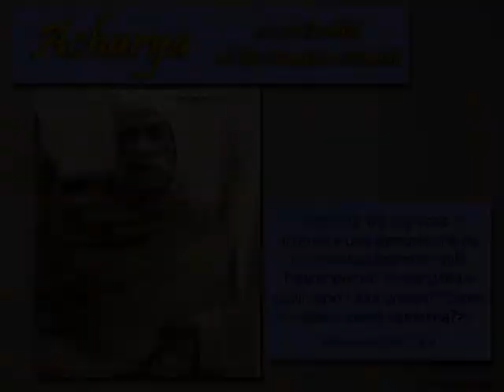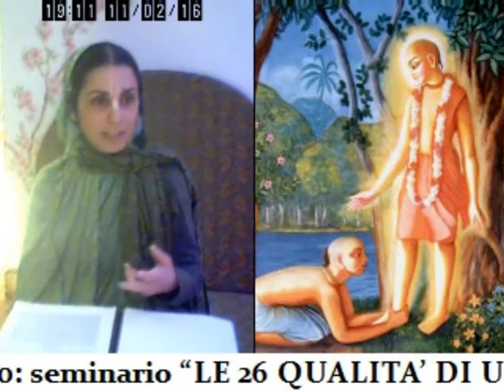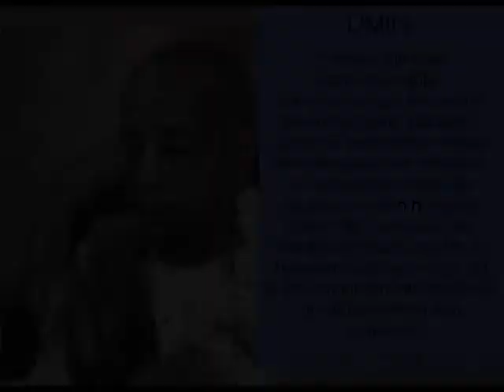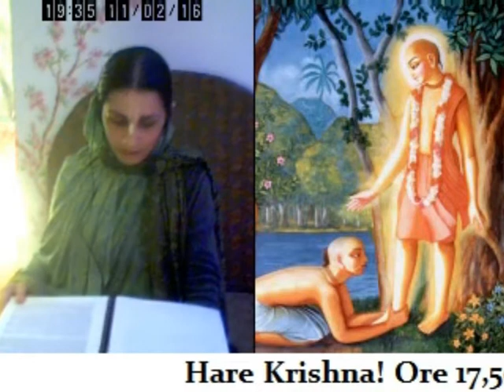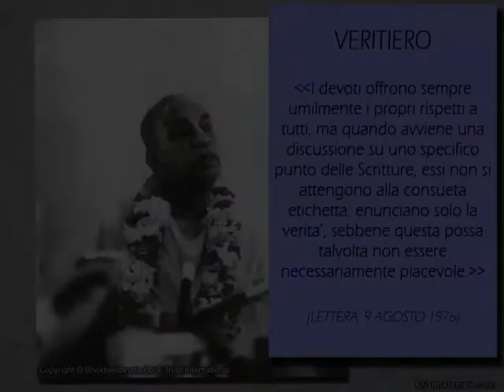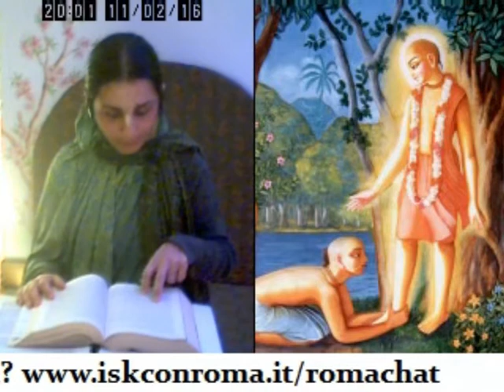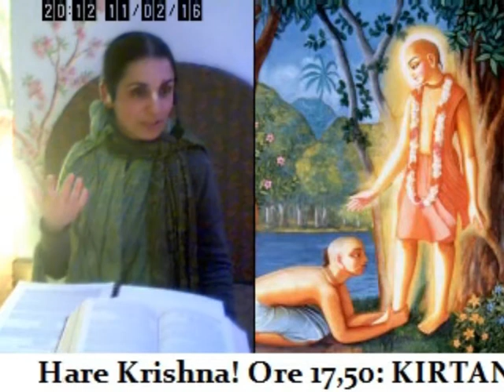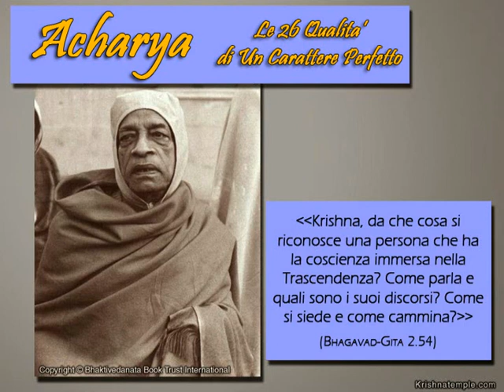LE 26 QUALITA' DI UN CARATTERE PERFETTO - prima parte (Tulsi Gopi Devi dasi, 11feb16)